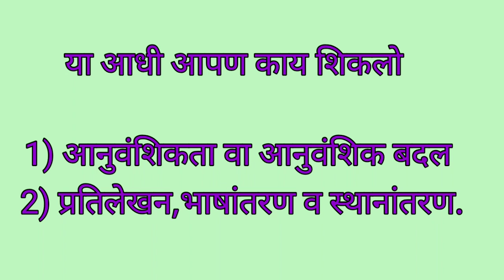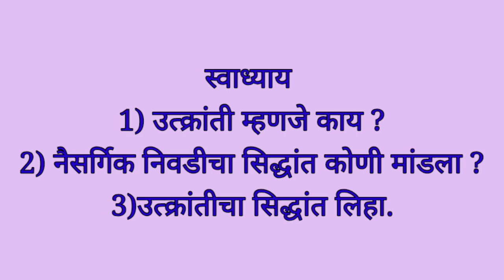आणि उत्क्रांतीचा सिद्धांत#आनुवंशिकता आणि उत्क्रांतीVijaya Jadhav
#उत्क्रांती उत्क्रांती आणि उत्क्रांतीचा सिद्धांत#आनुवंशिकता आणि उत्क्रांतीVijaya Jadhav# आनुवंशिकता व उत्क्रांतीउत्क्रांतीचा सिद्धांत#उत्क्रांती आणि उत्क्रांतीचा सिद्धांत#
इ.10 वीविज्ञान व तंत्रज्ञान भाग 2#
Vijaya Jadhav#भिन्न रचना व कार्ये असलेल्या पूर्वजांपासून वनस्पती व प्राण्यांच्या प्रागतिक विकास म्हणजे उत्क्रांती होय.
        यु ट्युब वरील सर्व  शैक्षणिक व्हिडिओ

    इ.10वी विज्ञान भाग 1 विषयक शैक्षणिक व्हिडिओ पाहण्यासाठी खालील लिंक बघा.